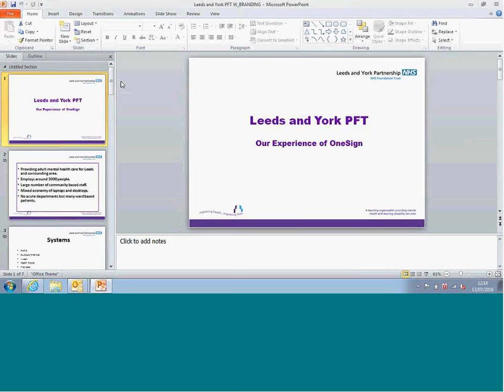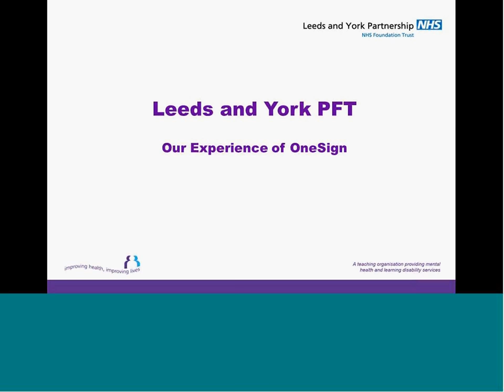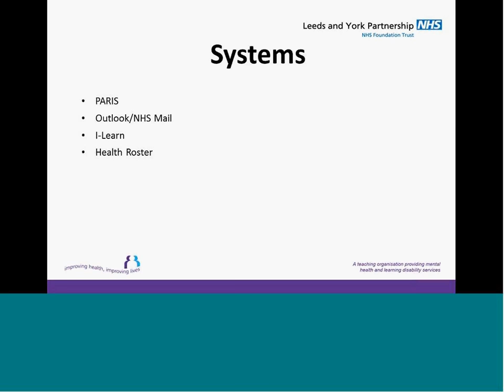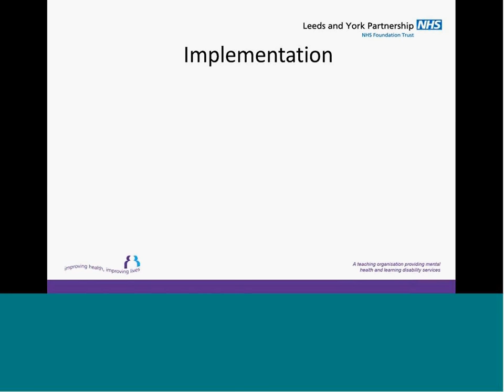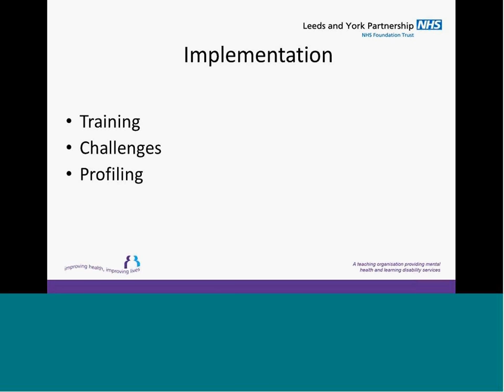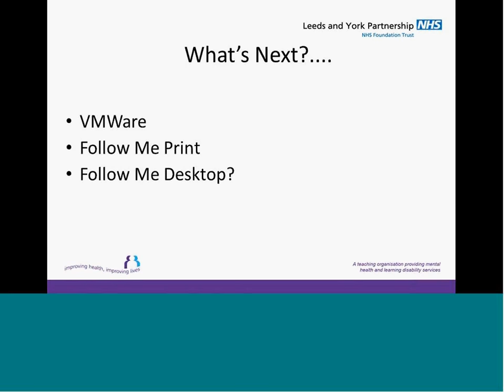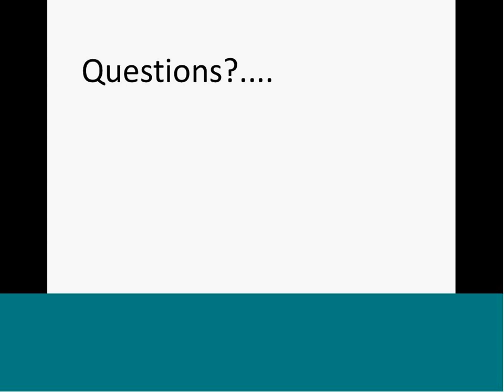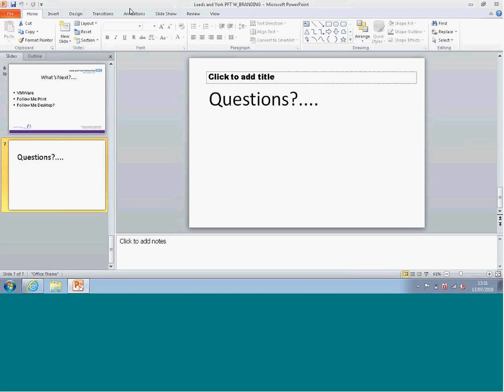Implementing a Single Sign On solution – NHS Case Study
Leeds and York Partnership NHS Foundation Trust discuss how issues with application access within the trust led to implementation of a single sign-on solution.

Dave Martin, IT Support Analyst, explains how the deployment was project managed, challenges that were faced along the way, and why Imprivata OneSign was the solution of choice

* Please note Leeds and York Partnership NHS Foundation Trust are not a direct customer of ITHealth for Single Sign On, although ITHealth do work with other NHS Trusts with the Imprivata Single Sign On solution.